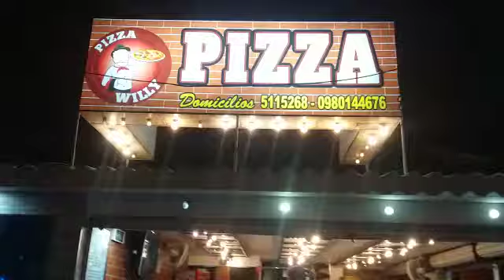Local Pizza Willy, auspiciante de la escuela Hugo Molina.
Desgustando unas ricas y deliciosas pizzas junto a los jugadores y padres de familia despúes de ser campeones del torneo Copa RiBorj 2021, categoría 2002, invitación de nuestro auspiciante el Sr Wilson Rodríguez, Gerente-Propietario de las cadenas Pizza Willy.

Domingo 19/12/2021.

Dios los bendiga. Cristo los ama.